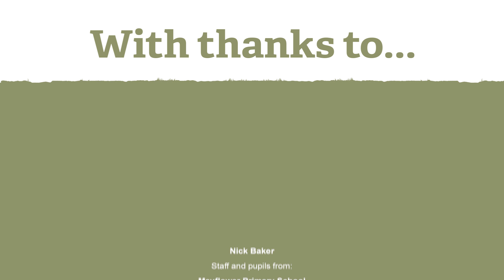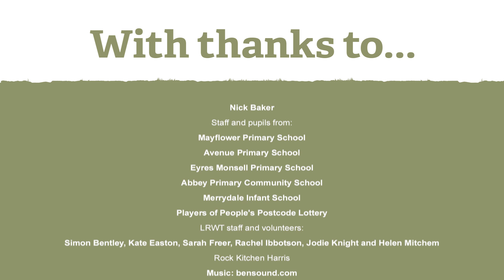Wild Forest School with Nick Baker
A special Wild Forest School session led by naturalist and TV presenter Nick Baker, thanks to support of players of People's Postcode Lottery.